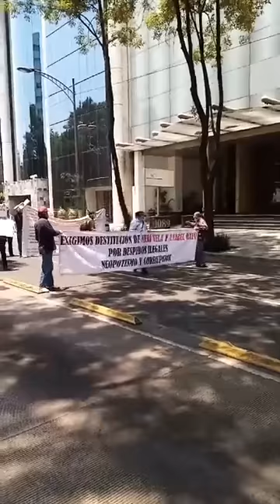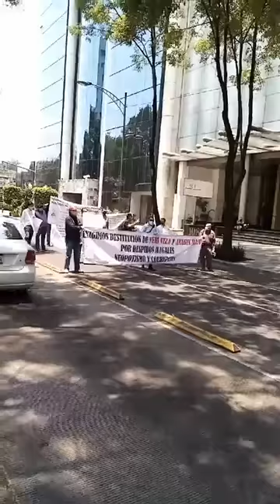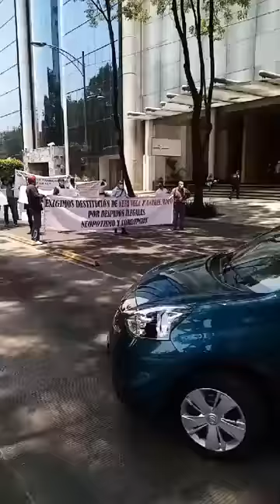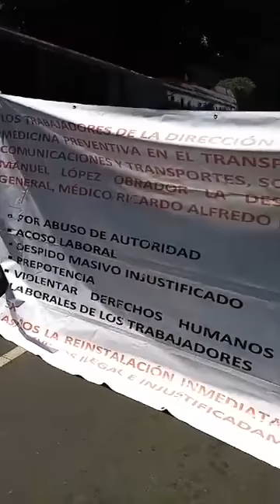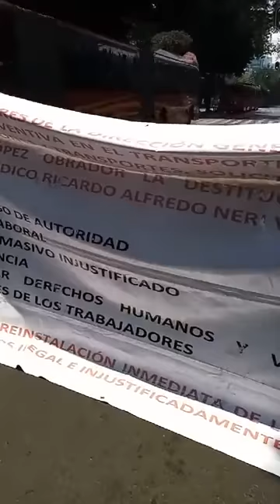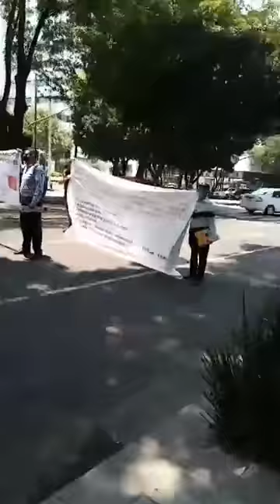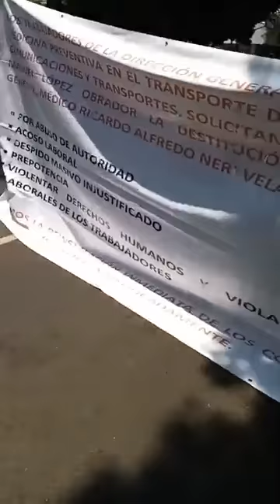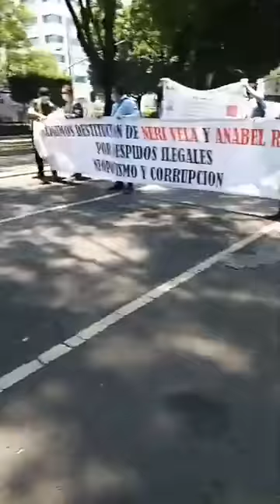Mega Marcha Mitin De La SCT se manifiestan en las calles y exigen sus derechos a la libre expresion